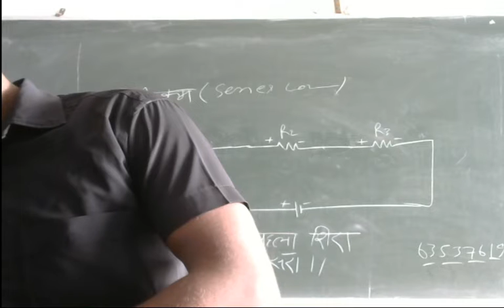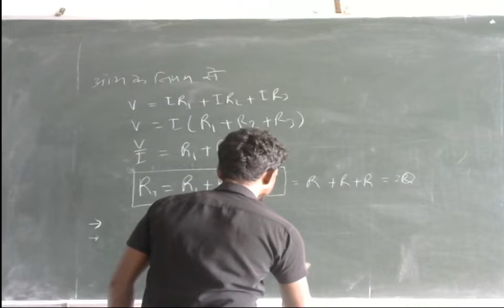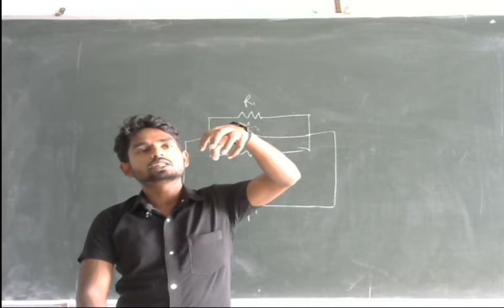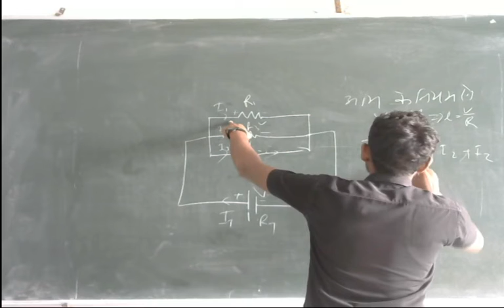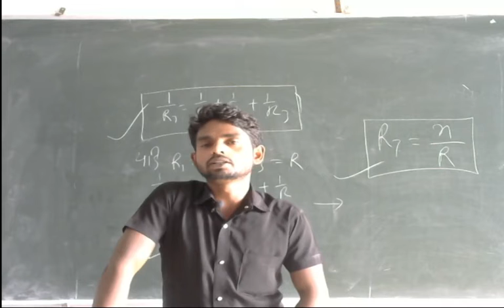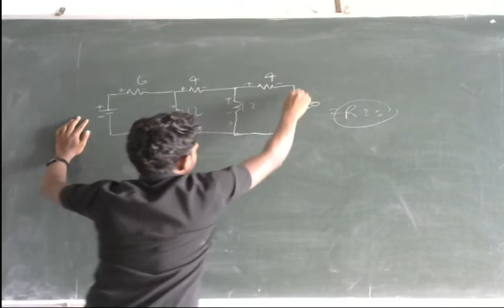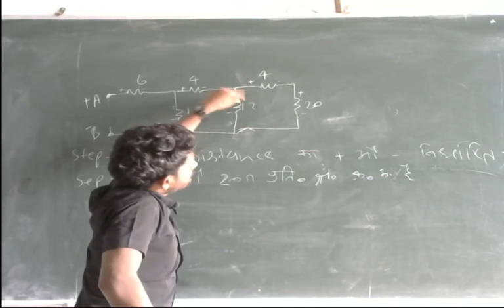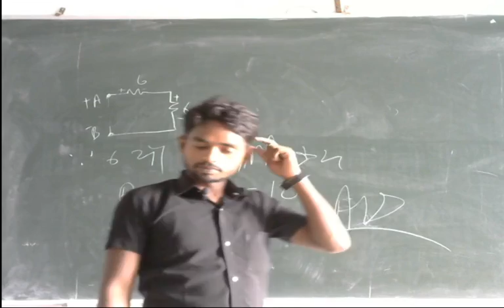Basic terminology of electricity 3